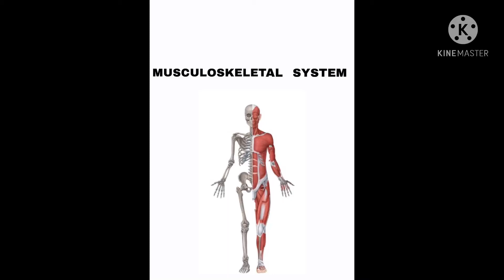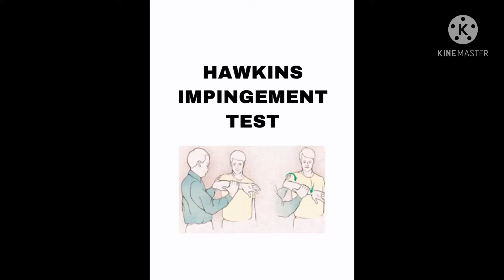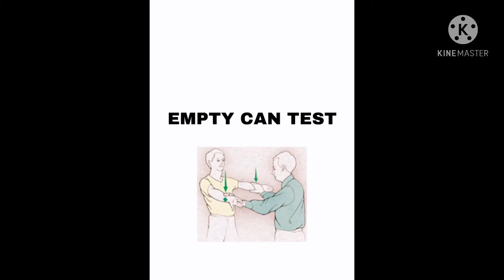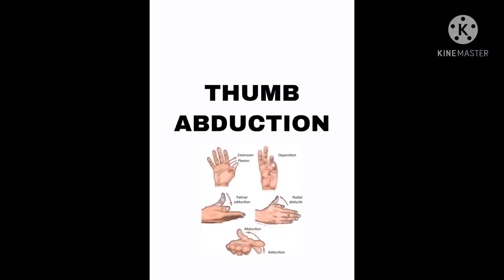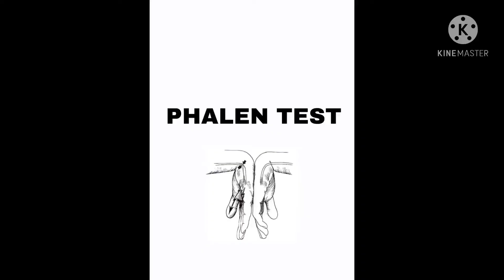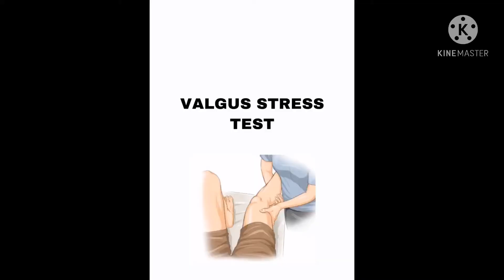EXAMINATION OF MUSCULOSKELETAL SYSTEM|| GUDIMALLAM SAI MANASA